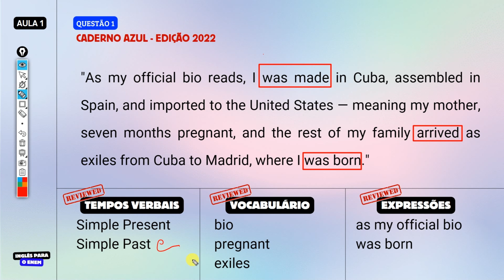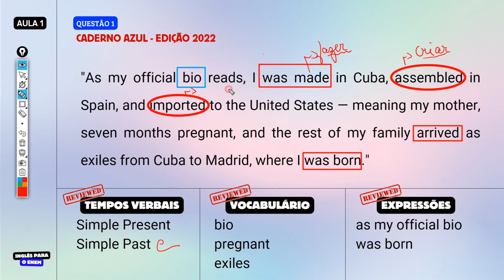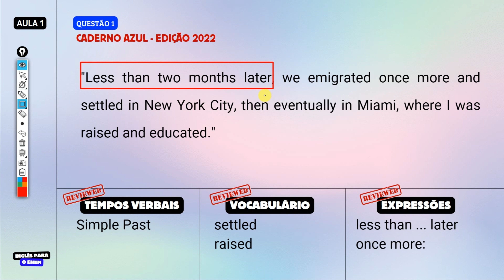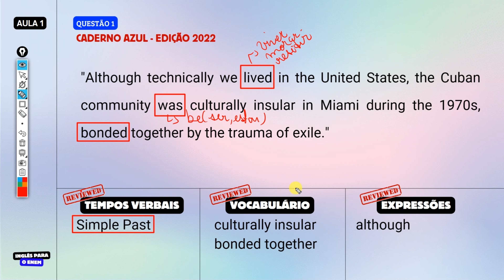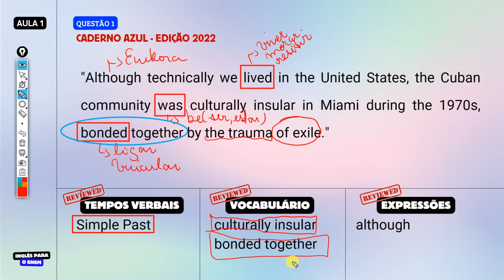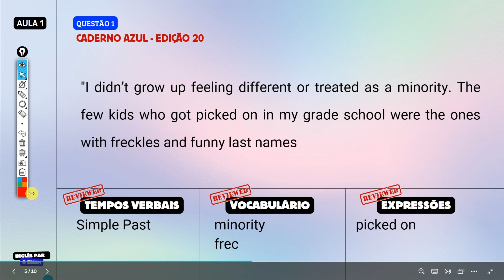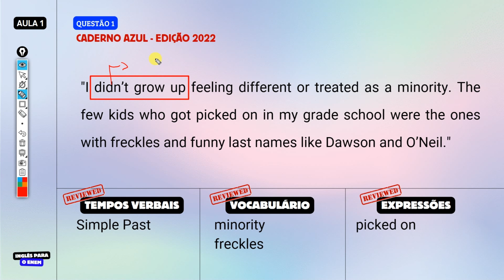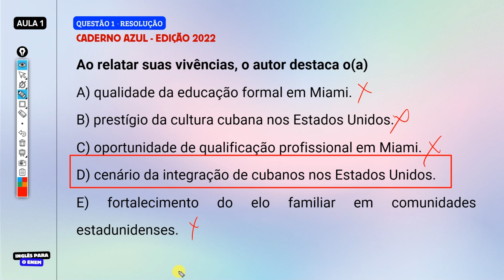INGLÊS - QUESTÃO 1 - ENEM 2022 CADERNO AZUL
Adquira o seu agora e prepare-se para GABARITAR!

👉 Pack de 50 aulas, abordando as edições do ENEM (2012 / 2022);
👉 2 videoaulas por semana: 2ª feira / 4ª feira;
👉 Material complementar em PDF (Estudo das questões, slides, objetivos e conteúdos trabalhados);
👉 Acesso por 365 dias;
👉 Valor acessível e você pode dividir em 12 vezes